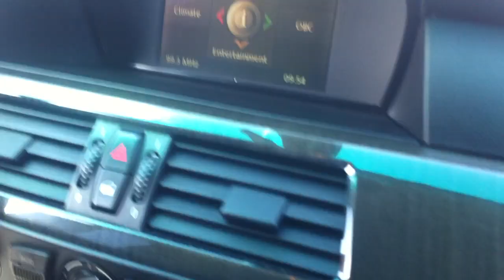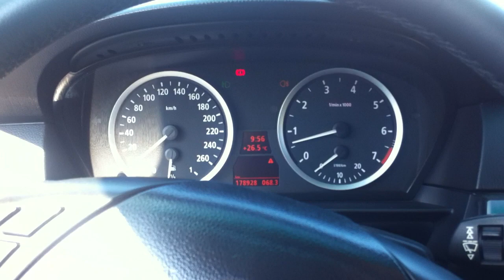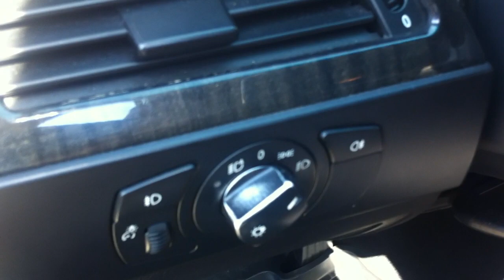СКРУЧЕННЫЙ ПОЛУКОНЧЕННЫЙ АВТОХЛАМ BMW M5 НА АВТОРЫНКЕ.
Вы посетили авторынок онлайн!  У нас вы сможете подобрать в онлайн режиме автомобиль на любой вкус! Оставляйте комментарии под автомобилями в описании, возможность покупки и заказа любого автомобиля с Европы. Номера автовладельцев смотрите в видео. Звоните напрямую автовладельцам.